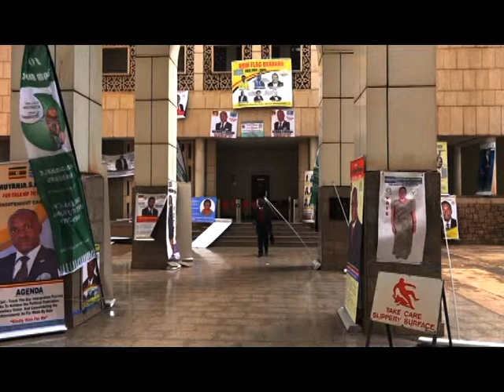PMLIVE: EALA POLLS' PREPARATIONS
Clerk to parliament Jane Kibirige has issued guilde lines to be followed during the East African Legislative Assembly polls tomorrow.

Some candidates have however complained about the late release of the guidelines,
In this report, we bring you the jovial mood at parliament as the legislators await EALA polls slated for tomorrow.